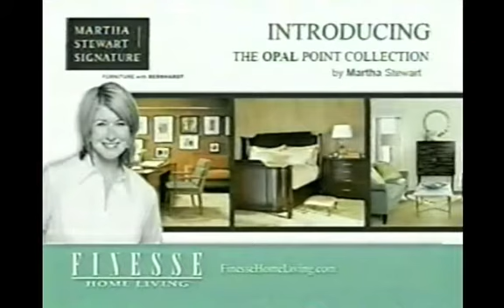CTV In Touch with Edmonton: United Way Campaign (2006)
Aired November 20, 2006 on CTV.

Taken from one of my personal VHS tapes through a video capture card as part of my digitizing/archiving project.